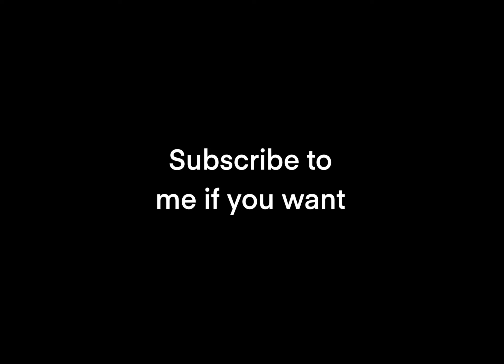Subscribe to me if you want